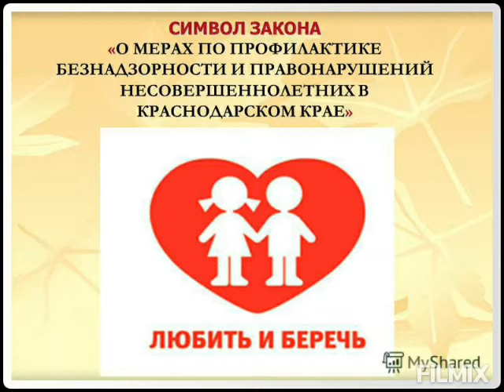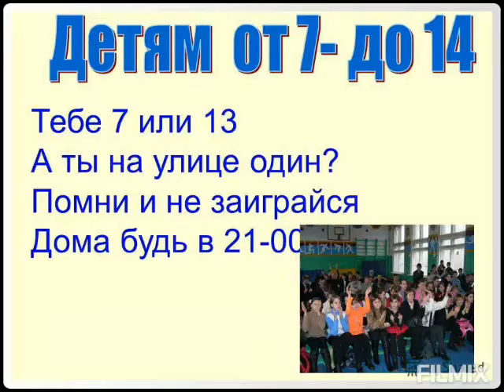Информационный час "Внимание, улица" по Закону 1539-КЗ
Видеомонтаж - Оксана Мышляева (зав.филиалом ГДК-2)